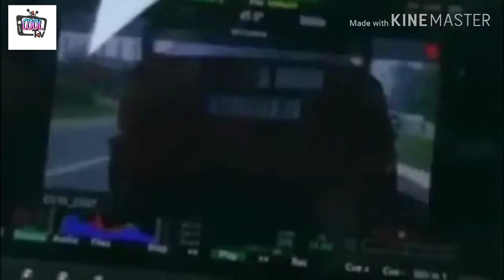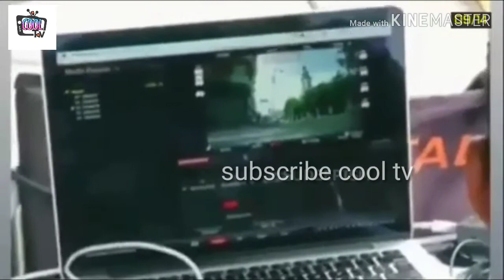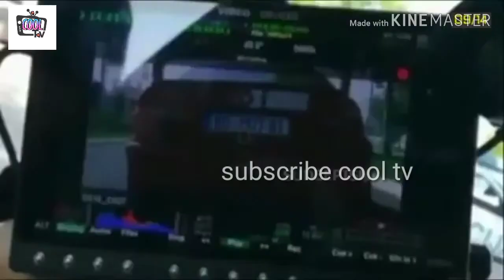Kotigobba 3 car chasing scene leaked